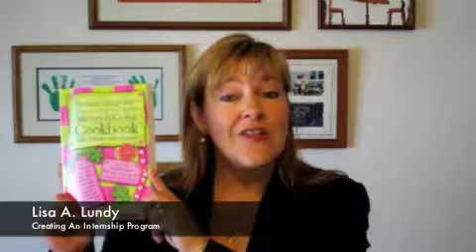Creating an Internship Program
Tips on creating an internship program from motivational speaker and author, Lisa A. Lundy. Download a short tip sheet on the same topic from Lisa's as well as other helpful free documents, white papers and tip sheets to help you life a great life.